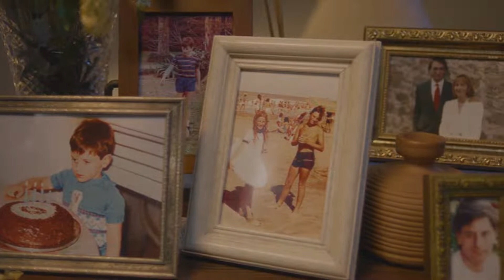Enfrentamento Globo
Filme de campanha da Rede Globo que tem locução de Elisama Santos, que termina com a frase ‘quando uma criança cresce com a violência, a violência cresce com ela’ seguida da hashtag JuntosContraAViolência.